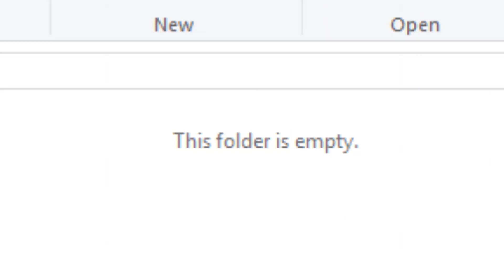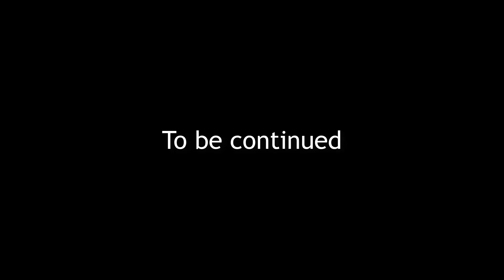When a gamer's sister destroy gamer's PC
Musics Used:

1-Goblins From Mars Neptune

3-Kool Kats

4-Strangely Wise

6-NCS - HOVERBOOTS

7-Monkeys Spinning Monkeys

8-Left Shoe Right Foot

9-Goblins From Mars Ritual

10-The Complex

11-Jean Tè - Summer (feat. Harley Bird)

12-Goblins From Mars Doodlebob

13-Goblins From Mars I am the French

14-Investigations

15-Hitman

16-Arc North - Slash

Games Used:

Pubg

Fortnite

Super Hexagon

Camtasia 2018